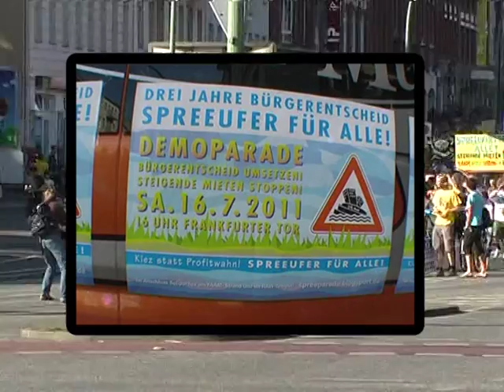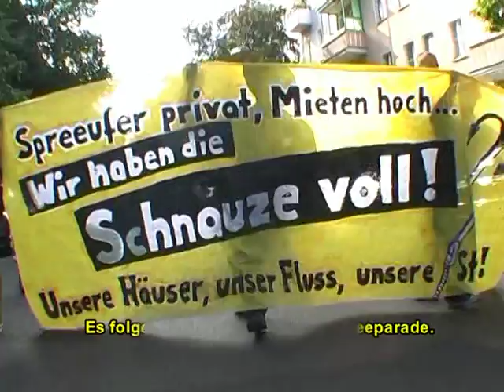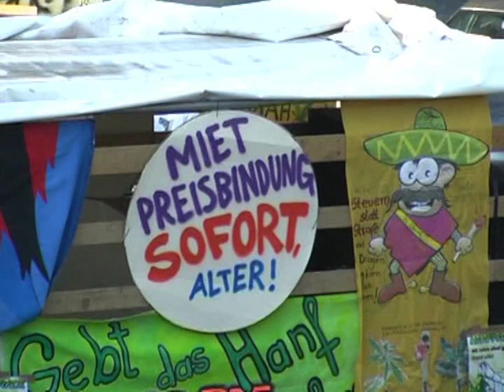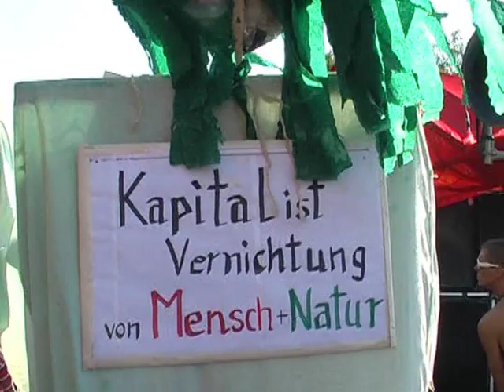A100 stoppen @ Spreeparade Demo 2011 in Berlin: Mediaspree versenken, Bürgerentscheid umsetzen!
Demoparade Bürgerentscheid umsetzen! steigende Mieten stoppen! am Samstag, 16. Juli 2011 in Berlin. Merere Tausend Menschen zogen drei Jahre nach dem erfolgreichen Bürgerentscheid "Spreeufer für alle!" durch Friedrichshain und Kreuzberg, um der Forderung nach einer sozial ausgewogene, nachhaltige und ökologische Stadtentwicklung Nachdruck zu verleihen. Die Demonstration wurde vom  Aktionsbündnis "Drei Jahre Bürgerentscheid, Spreeufer für alle! organisiert.

Der Redebeitrag zum geplanten Ausbau der Stadtautobahn A100 von Berlin-Neukölln nach Treptow und Friedrichshain von Tobias Trommer thematisiert die Verschwendung von öffentlichen Geldern, die verheerenden Auswirkungen für Tausende Menschen in u.a. im Bezirk Friedrichshain, die Zerstörung von Häusern, Gärten und Natur und die faule Politik des Berliner Senats bei der Autobahnplanung.

Die Demo startete um 16 Uhr am Frankfurter Tor. Die Demoroute führte über Bersarinplatz, Rigaer Straße, Proskauer Straße, Niederbarnimstraße, Revaler Straße am RAW vorbei über die Warschauer Straße. Weiter Auf der Oberbaumbrücke fand eine Zwischenkundgebung statt. Die Demoparade zug dann über die Falkensteinstraße, Wrangelstraße, Skalitzer Straße, Oranienstraße, Heinrichplatz, Mariannenstraße (am Bethanien vorbei), über die Schillingbrücke zum Stralauer Platz am Ostbahnhof. Hier fand die Abschlusskundgebung statt.

Im Anschluss gab es Soliparties am YAAM-Strand und im RAW-Tempel.

Aktionsbündnis Drei Jahre Bürgerentscheid Spreeufer für alle!

Der Aufruf zur Spreeparade 2011
Auch drei Jahre nach dem erfolgreichen Bürgerentscheid "Spreeufer für alle!"und zahlreichen großen Demonstrationen und Aktionen halten die politisch Verantwortlichen auf Landes- und Bezirksebene an der Uferbebauung namens "Mediaspree" in weiten Teilen fest.

Mediaspree ist ein Leuchtturmprojekt, das für eine Aufwertungspolitik steht, die zu steigenden Mieten und
Verdrängung wirtschaftlich Benachteiligter führt. Die Ufergrundstücke sollen komplett mit Hotels, Büros und Luxuswohnungen verbaut werden. Die weit über die Grenzen Berlins hinaus geschätzte Kulturnutzung am Wasser wird vernichtet. Die Politik ignoriert das gesamtstädtische Interesse an Kultur- und Erholungsflächen am Spreeufer. Für eine sozial ausgewogene, nachhaltige und ökologische     Stadtentwicklung! Spreeufer für alle!

Stadtentwicklung mit dem Taschenrechner - was zählt, ist das Geld und die Profitgier. Das Gemeinwohl muss aber Vorrang vor Verwertungsinteressen haben! Vier landeseigene Ufergrundstücke stehen immer noch zum Verkauf. Schluss damit! Es gibt Alternativen zu Mediaspree!

Wirtschaft und Politik freuen sich über die Mietenexplosion in Berlin, dies wäre ein Zeichen steigender Kaufkraft. Angesichts stagnierender Niedriglöhne ist dies ein arroganter Lobgesang auf die Verdrängung der angestammten Bevölkerung. Die politischen Parteien haben über zehn Jahre hinweg alles abgeschafft, was einem sozialen Gleichgewicht gedient hat: Mietpreisbindung, sozialer Wohnungsbau, Zweckentfremdungsverbot, eigene Wohnungsbaugesellschaften, Privatisierungsbeschränkungen und vieles mehr. Schluss mit dem neoliberalen Kalkül von Aufwertung und Verdrängung!

Lasst uns anlässlich des dritten Jahrestags des Bürgerentscheids alle auf die Straße gehen - bunt, verkleidet, tanzend oder wütend, laut oder leise - Gemeinsam für eine lebenswerte Stadt!

Kamera/ Schnitt:Rolf Schulz